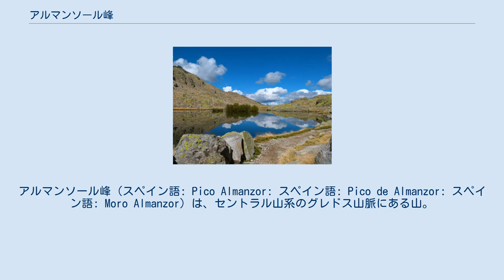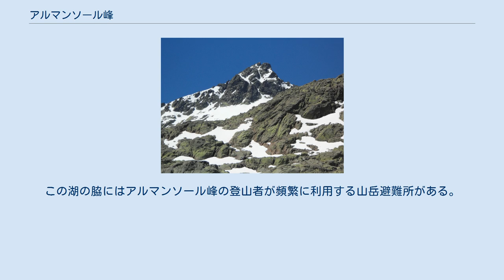アルマンソール峰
アルマンソール峰（スペイン語: Pico Almanzor: スペイン語: Pico de Almanzor: スペイン語: Moro Almanzor）は、セントラル山系のグレドス山脈にある山。
スペイン・カスティーリャ・イ・レオン州アビラ県に位置する。
標高は2591mであり、セントラル山系の最高峰である。
そのプロミネンスは1689mであり、スペイン大陸部に4座しかないウルトラ・プロミネント峰のひとつに数えられている。
 名称の由来となったアルマンソール（マンスール） 10世紀後半の後ウマイヤ朝の宰相であるアルマンソール（マンスール）が山名の由来である。
アルマンソール自らが初登頂者であるとする伝説も存在し、その伝説によるとアルマンソールは乗馬して登頂した。
イベリア半島のムーア人はアルマンソールのカトリック勢力に対する勝利を称えて、この山にアルマンソールという名を授けた。
このような由来から、プラサ・デル・モーロ・アルマンソール（スペイン語: Plaza del Moro Almanzor）と呼ばれることもある。
 1899年9月、マヌエル・ゴンサレス・デ・アメスアとホセ・イブリアン・エスパーダが初めて登頂した。
1903年にはアメスアとイブリアン・エスパーダにオンタニョンとアブリカーロを加えた登山隊が冬季初登頂した。
1960年には頂上に1メートルの鉄製十字架が置かれた。
 グレドス山脈中央部の北斜面にはグレドス圏谷（カール）があり、この地域はグレドス山脈地域公園に指定されている。
アルマンソール峰はグレドス圏谷の東端に位置する。
グレドス圏谷でもっとも標高の低い1940m地点にはグランデ・デ・グレドス湖がある。
この湖の脇にはアルマンソール峰の登山者が頻繁に利用する山岳避難所がある。